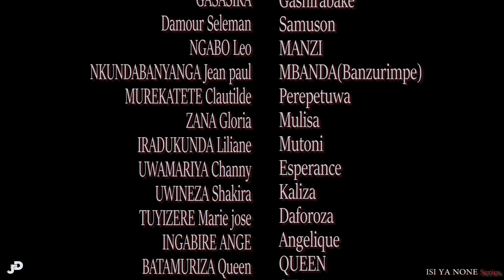ISI YA NONE S08 EP3:GASHIRABAKE na SAMUSONI ibyabo biramenyekana ANGELIQUE Yanze gutaha atabonye ay💵